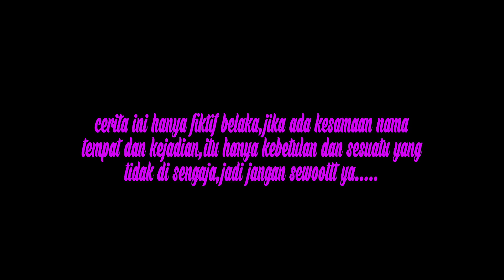RESIKO GAWE UMAH NING KARANGE MERTUA || kampung Pantura || film pendek Indramayu